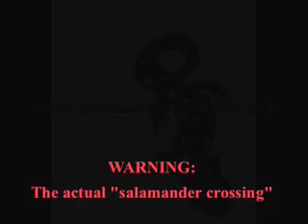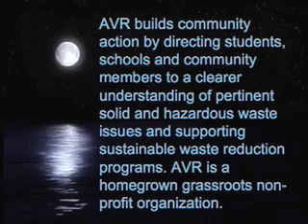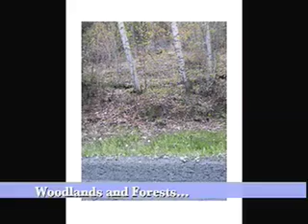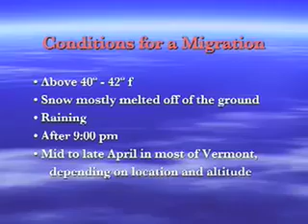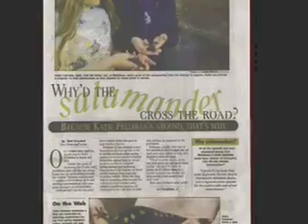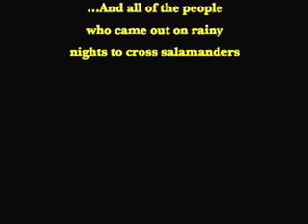Save The Salamanders-Part One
The Spotted Salamander, found in much of the US and Canada, migrates on one night each spring.  Many of these beautiful creatures become roadkill.
This video explains how to start an environmental project to help save these salamanders.  It's an easy way to get people involved in environmental advocacy.  The video (with lots of salamander action!) is for environmentalists of all ages, however the actual "salamander crossing" is a task for adults, or teens with adults, only, as it takes place on wet, rainy, roads.  for more information.